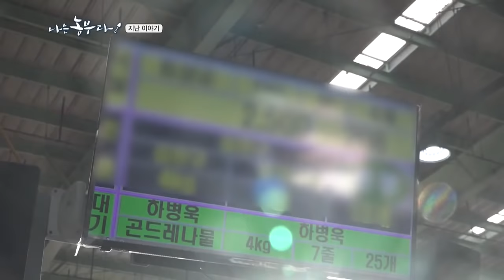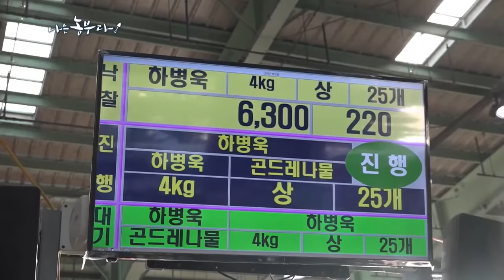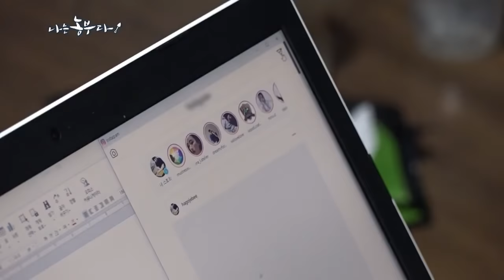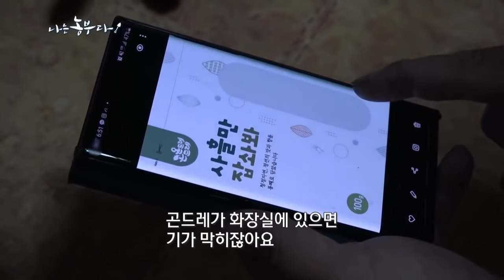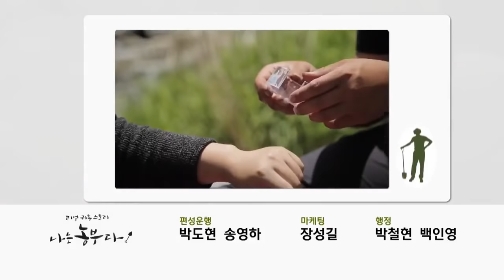[94회 2부] 손맛 좋은 병욱씨네 곤드레 농장 2부 (품목 : 곤드레)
- 94회 2부

수준급 손재주를 지닌 병욱 씨.
목공과 레진아트를 하면서 아내를 위해 장신구를 만들어 주기도 하고
작년부터는 곤드레를 널리 알리기 위해 직접 포장 디자인도 하고 홍보를 하고 있다고 한다.
웃음과 행복 두 가지를 모두 사로잡은 농부, 병욱 씨의 유쾌한 귀농 이야기가 시작됩니다!